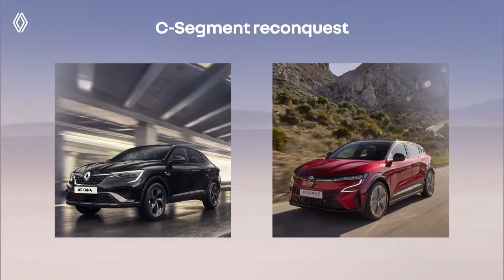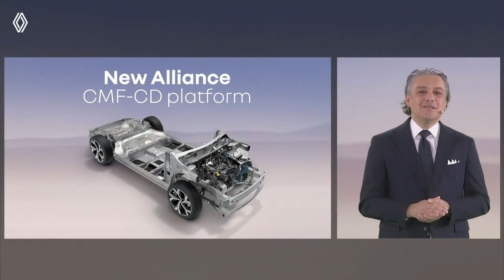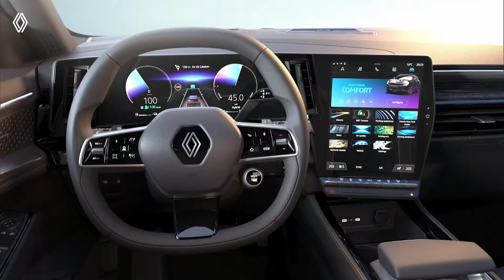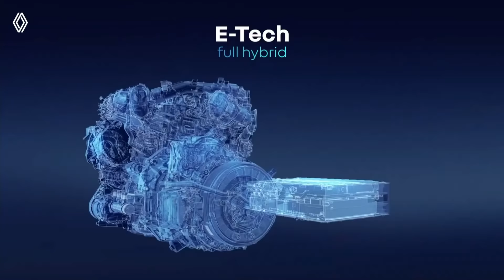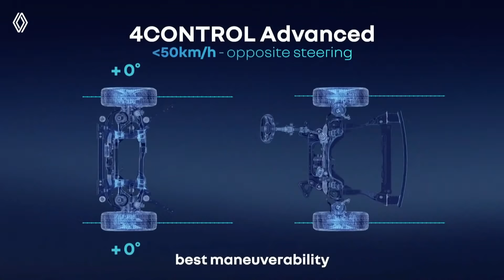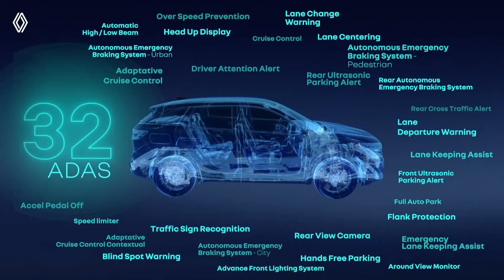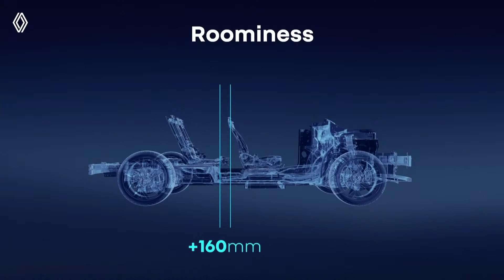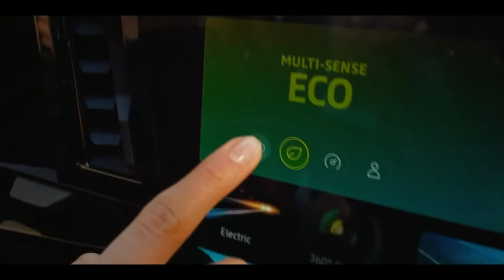Der brandneue Renault Austral - Weltpremiere Konferenz - 8. März 2022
Verfolgen Sie die Weltpremiere des brandneuen Renault Austral! Der Event mit Luca de Meo, CEO Renault Group, Gilles Vidal, VP Design, Renault Brand, und Olivier Brosse, Leiter Engineering Entwicklung, Renault Brand, findet am 8. März um 9.30 Uhr (MEZ) statt.